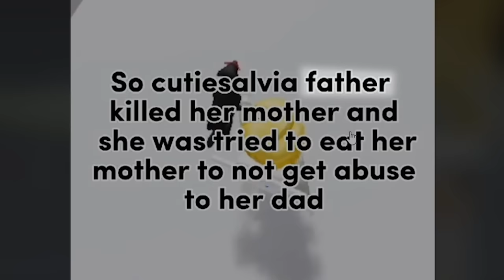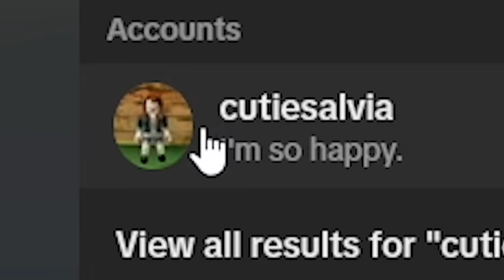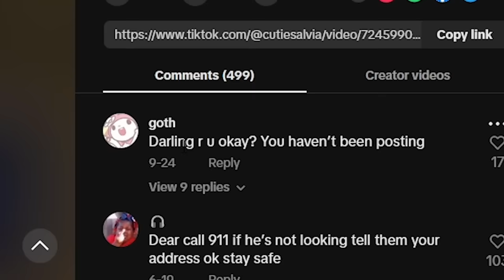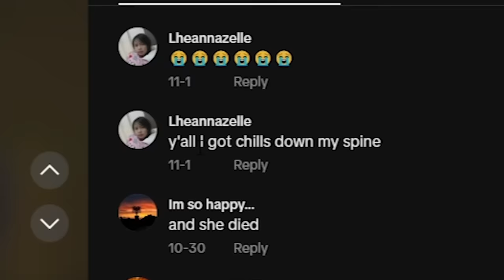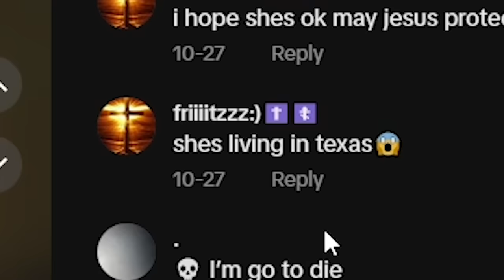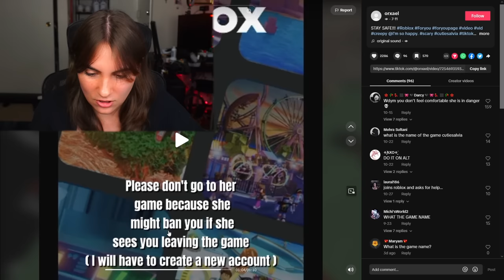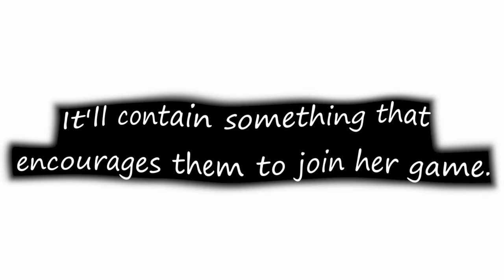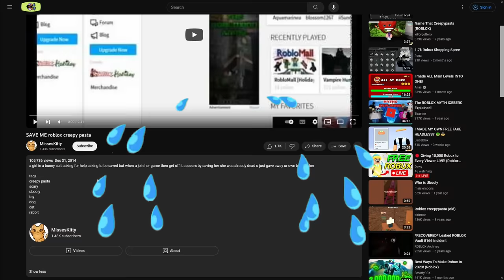The Creepy Backstory Behind This Roblox Player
today, we look at the creepy backstory of the Roblox players cutiesalvia and ubooly.

if you're reading this comment kyle